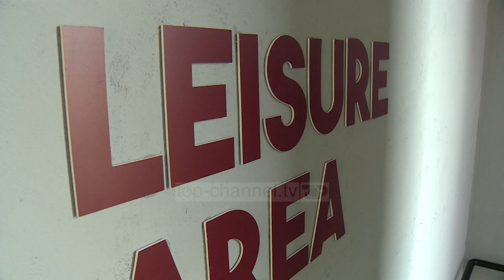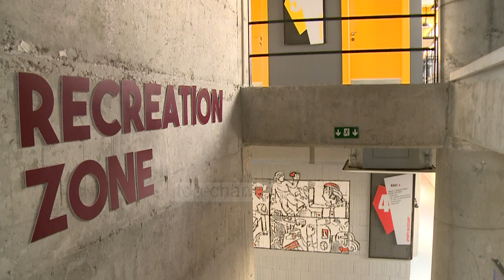Top Channel/ “Marin Barleti” me kampus të ri/ “Barleti Grup” i ofron studentëve punësim pas studimit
Universiteti Marin Barleti në vitin e tij të 16-të vjen me një kampus të ri universitar me infrastrukturë dhe teknologji moderne, që frymëzojnë për të guxuar dhe për të qenë ndryshe.

Ceremonia e inaugurimit u përshëndet nga personalitete si ish-presidentët Bamir Topi dhe Alfred Moisiu, kryetari i Bashkisë Tiranë, Erion Veliaj, ministria e financave, Anila Denaj dhe ai i sipërmarrjes Eduard Shalsi.

Në epokën përpara nesh teknologjia është ajo që do të përcaktojë të ardhmen e njerëzimit dhe Universiteti Barleti është siguruar që me këto ambiente të reja ta këtë filozofi kryesore për studentët e tij:

“I vetmi synim i këtyre ambienteve të reja është të mbajë studentin në kampus duke e shtyrë drejt rrugës së dijes. Sfida sot është të nxisë studentin, sepse vëmendja ka kaluar nga pedagogu te teknologjia. Çfarë i mbetet stafit akademik është të nxisin të rinjtë ta duan këtë shkollë.
Çdo departament ka bord ne tregut të punës që këshillojnë studentët. Gjithashtu ‘Barleti Grup’ i ofron mundësinë e punësimit menjëherë pas studimit gjë që e bën të sigurt të ardhmen e tyre në treg”, shprehet Arbi Agalliu .

Profesoresha Zamira Çavo mendon se kampuset e reja të universitetit paraqesin një filozofi të re për të gjithë të rinjtë e vendit:
“Ne jemi të bindur që universiteti i shekullit të 21-të nuk mund të jetë ai i shekullit të 20-të, ku pedagogu flet dhe studenti duhet ta mbajë përmendësh. Studenti të vijë me qejf, ku nëse ka një ide të re.
Gjithë infrastruktura jonë është pikërisht kjo socializmi bërja e një ambienti të përbashkët, me qendra ku njeriu të ndihet i lirë që të nxisim aftësinë e tij. Ne jemi modeli ku sipërmarrja dhe akademizmi janë bërë bashkë dhe kaun besim te njëri-tjetri. Është një mjedis që të krijon së brendshmi diçka ndryshe dhe unë gjykoj se këto i duhen Shqipërisë”.

Universiteti Barleti përveç kampusit ka shtuar edhe degë të reja mësimore në nivelet ‘bachelor’ dhe ‘master’, duke u kthyer në një nga universitetet me paketën më të madhe arsimore dhe unike në vendin tonë.